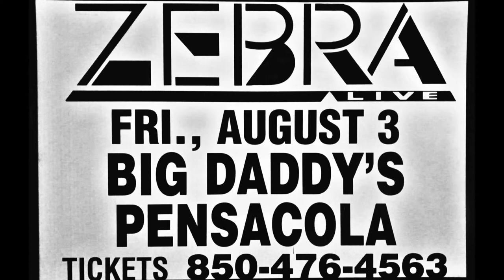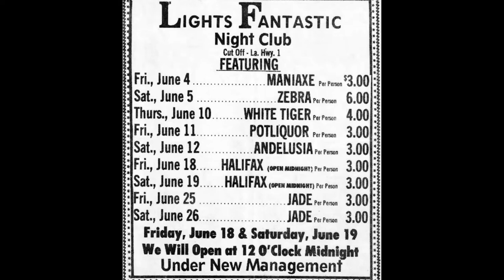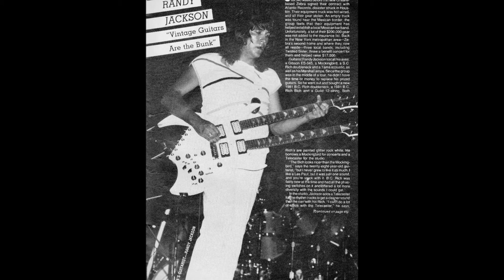Zebra - Best Of Zebra 14. Time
Zebra 3.V 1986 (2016 Rock Candy Records)